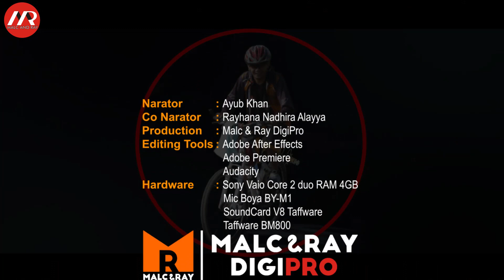Bersepeda Melawan Penuaan dan Memperkuat Jantung (488)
Aktivitas bersepeda, disamping menyehatkan juga menyenangkan. Apakah itu hanya sekedar berkeliling kota, atau berpetualang menerobos jalan setapak, bahkan sampai ke luar kota, melintas pedesaan, menaklukkan tanjakan, menikmati kebebasan ketika di turunan adalah kesenangan yang bisa kita rasakan dengan bersepeda.
Terlepas disiplin sepeda mana yang kita pilih, apakah itu sepeda gunung, sepeda jalan raya, sepeda komuter bahkan hanya sekedar menggunakan sepeda cruiser, kita benar-benar sudah melakukan sesuatu yang baik untuk meningkatkan kesehatan, khususnya jantung kita.